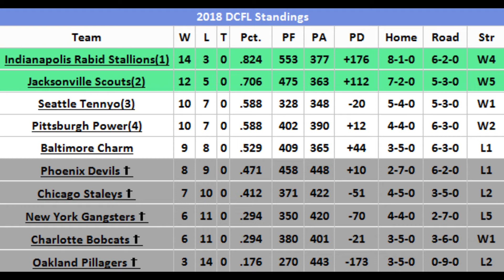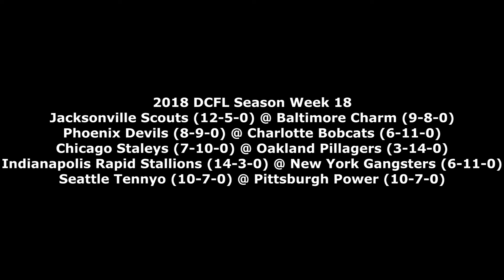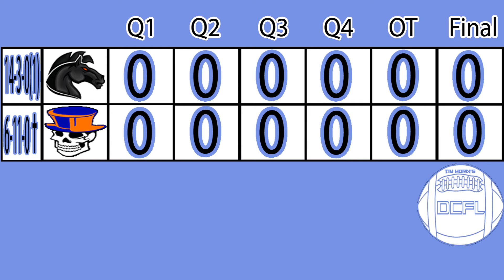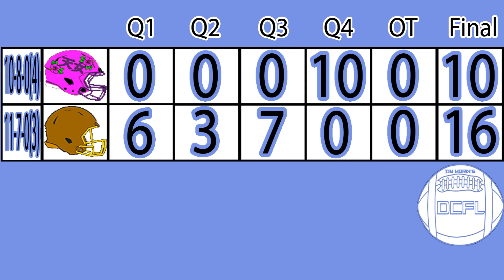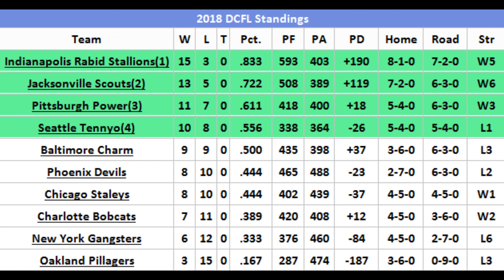2018 DCFL Season Week 18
Here is Week 18 of the 2018 DCFL Season